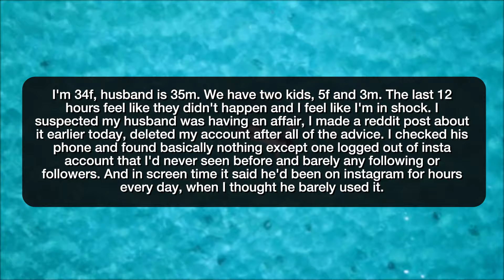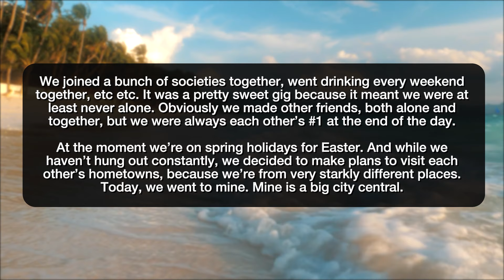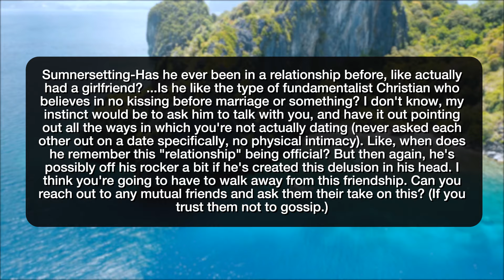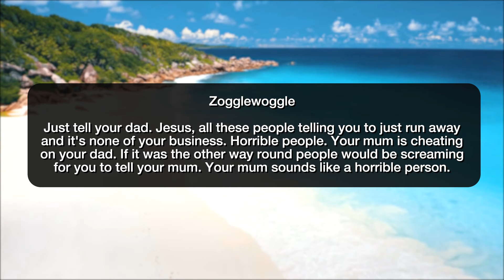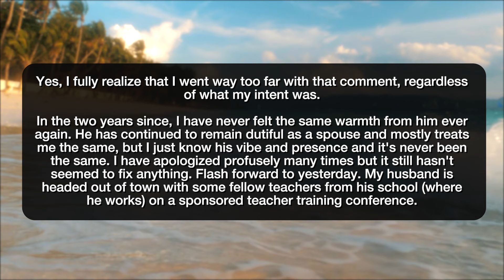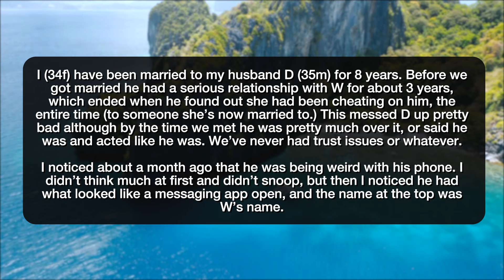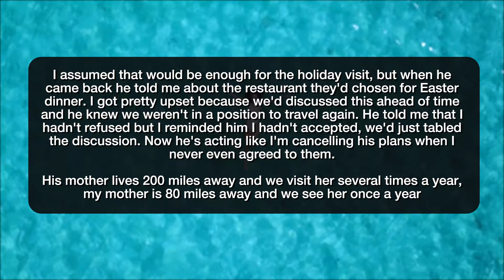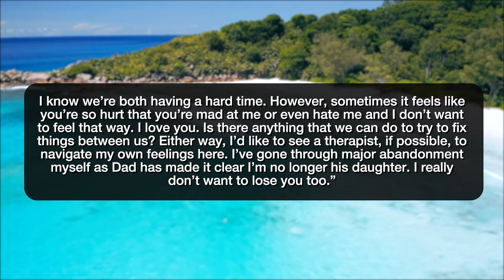r/Relationships I FOUND OUT MY DAD DOESN’T WANT ME! - Reddit Stories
Reddit rSlash Storytime r relationships where Confronted husband on if he's having an affair and he asked for a divorce My (25F) best friend (24M) proposed to me. I’m confused and mortified. Where can we go from here? I just caught my mom sexting on Discord and while being married to my dad and she knows that I know. What do I do now? my fiancé 29m sent pics of me 29f without consent how do I confront him without blowing up? I went too far in an argument with my husband two years ago. He wants to divorce. Do I have any hope of saving my marriage? Husband created a chat bot of his ex to yell at for cheating on him and I think he needs therapy. Husband made plans for us to drive all day for Easter dinner with his mom without me agreeing beforehand and I need the time to get work done for my second job, who should compromise? my mom hates me for wanting to live with my dad, my dad hates me for being donor conceived, I want to fix it.

Story 1 00:00
Story 2 03:20
Story 3 09:33
Story 4 12:11
Story 5 13:22
Story 6 20:19
Story 7 23:10
Story 8 25:58